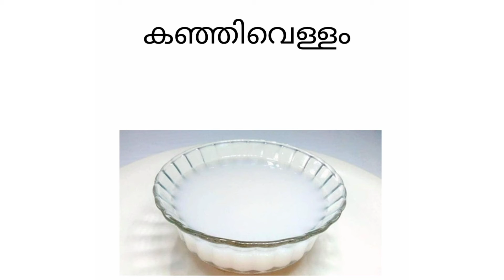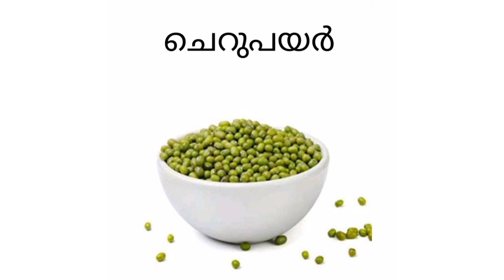മുടി തഴച്ചു വളരാൻ ഇനി ഇതുമതി